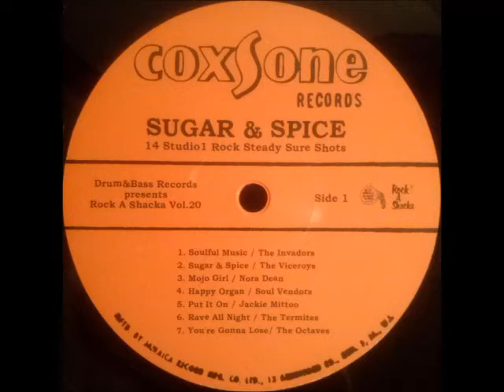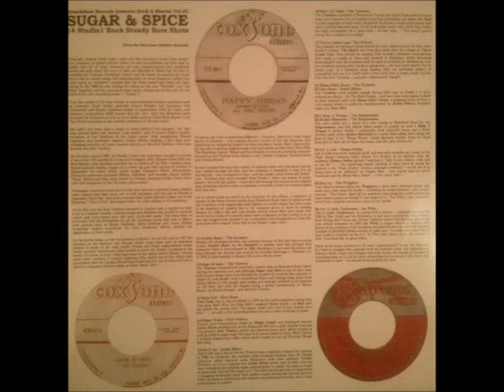The Viceroys - Sugar & Spice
From "Sugar & Spice - 14 Studio 1 Rock Steady Sure Shots" LP, Drum & Bass. Originally published in 1968 on Studio One JA 7" and Blue Cat UK 7".